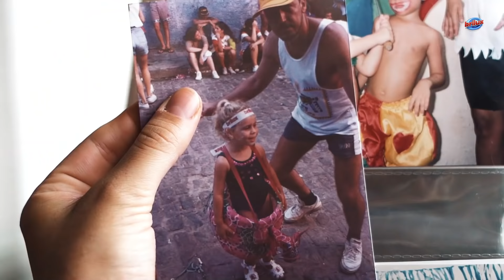Memórias de Carnaval | Naiara Cândido e Dona Izete | Brilux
Duas gerações e a mesma paixão pelo Carnaval. Naiara Cândido e Dona Izete, neta e avó, contam suas histórias de folia neste relato cheio de amor! Memórias que deram uma pausa esse ano, pela segurança de todos, mas que prometem ser ainda mais fortes quando 2022 chegar!